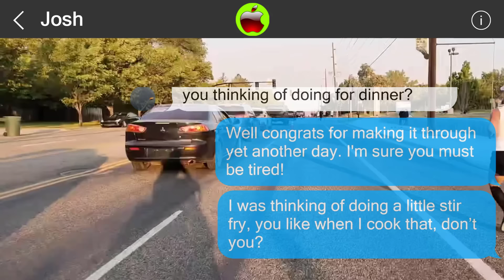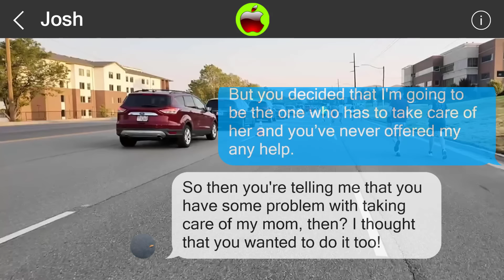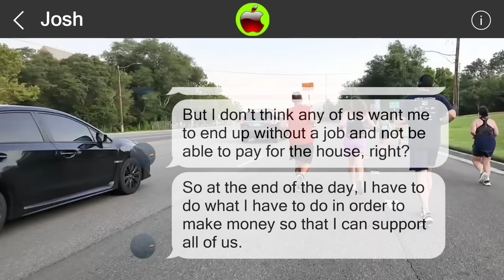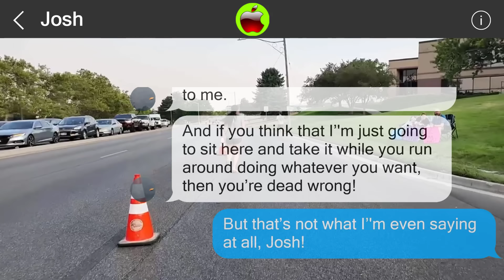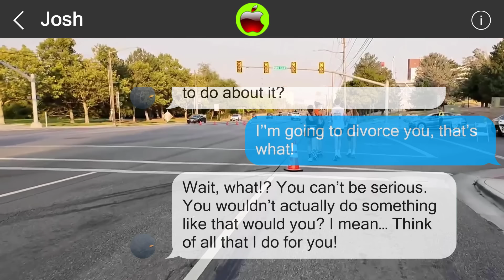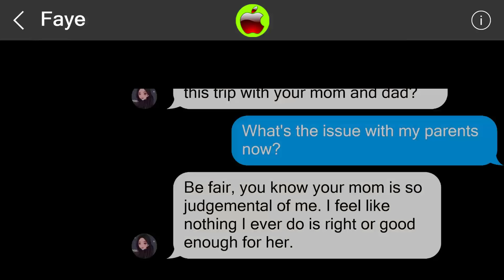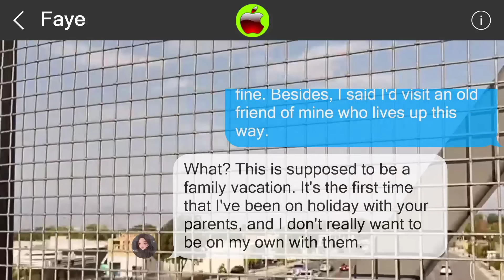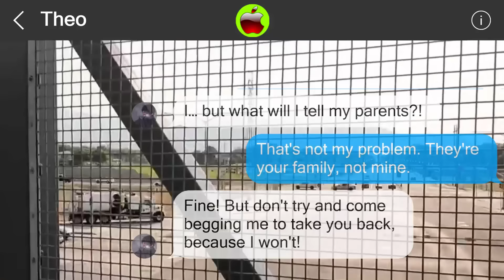Mistakes cannot be undone 851002